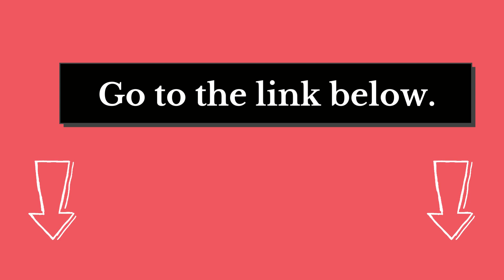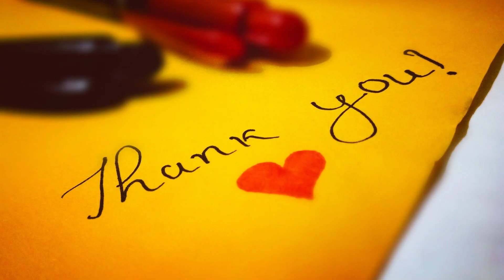Spiritual Benefits Of Long Hair For Guys#video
Have you ever considered growing out your hair? Many guys have, and for good reason. Long hair has been seen as a symbol of power and strength in cultures all around the world.

But did you know that there are also spiritual benefits to having long locks?

In many spiritual traditions, hair is believed to be a conduit for energy and a way to connect with higher powers.